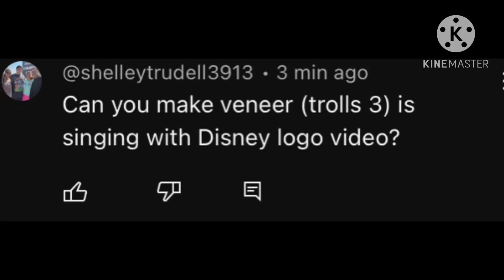Message for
For @princessmccain-ex2my